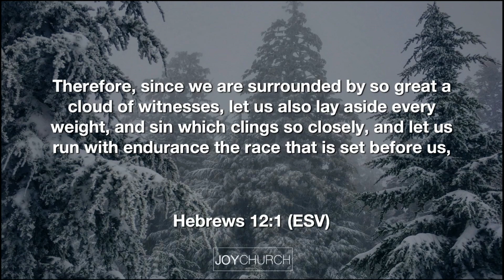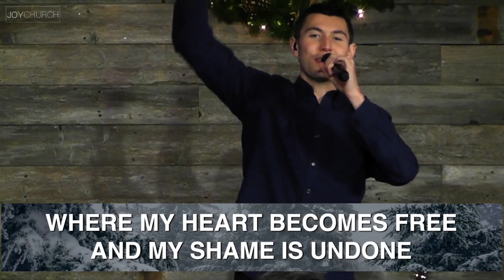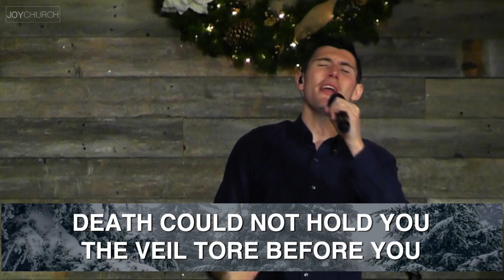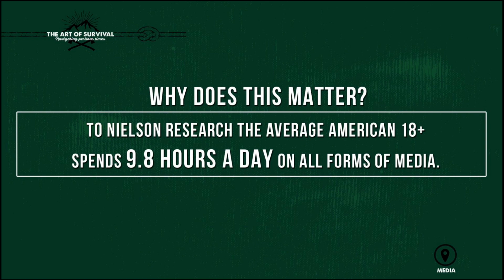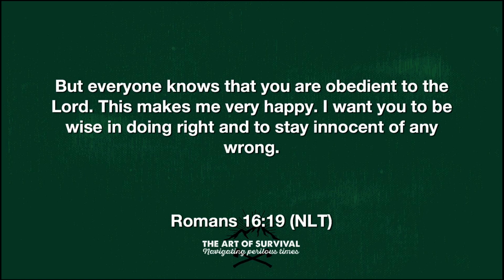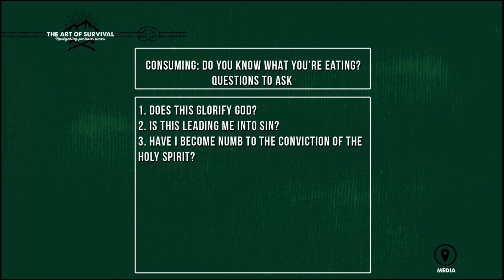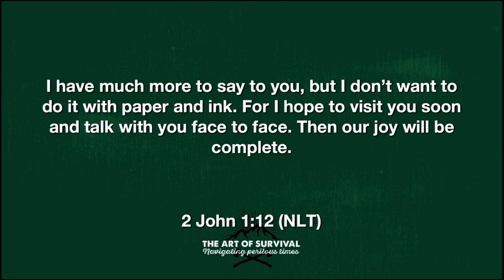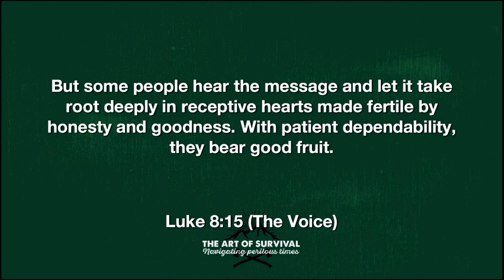Joy Church Medford: December 3th, 2017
Pastor Natalie delivers a great message!
Series Art of Survival
Message: Media